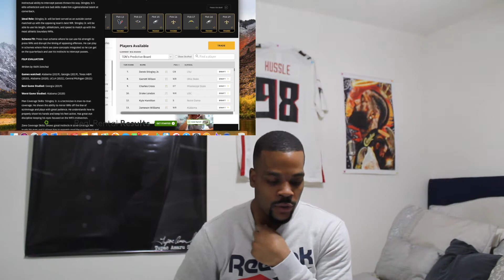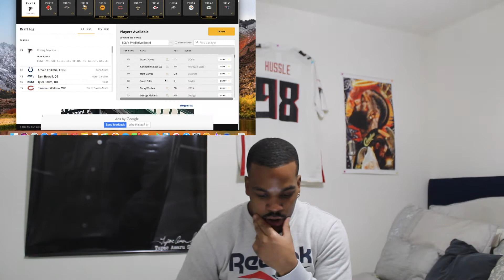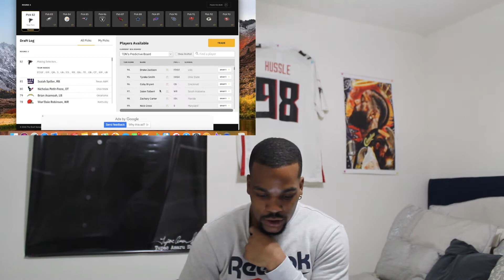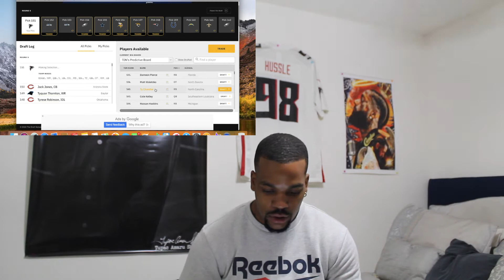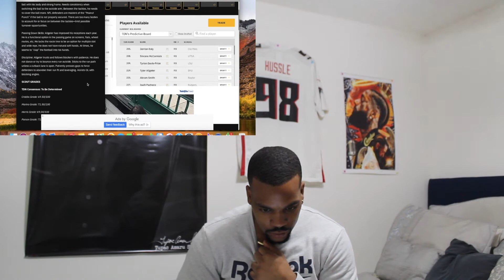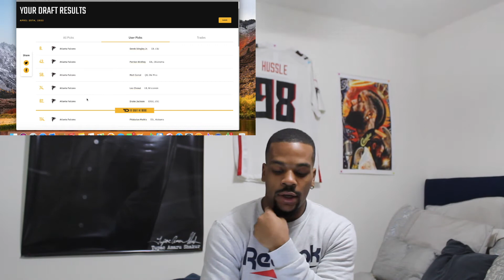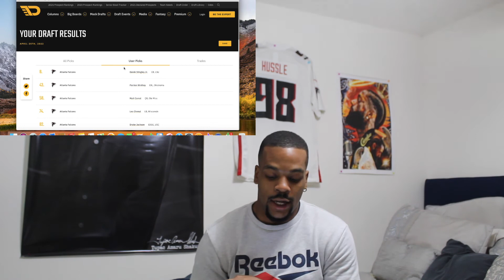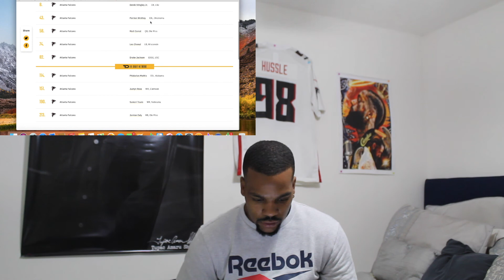Atlanta Falcons 2022 Mock Draft (The Rebuild Pt.6)